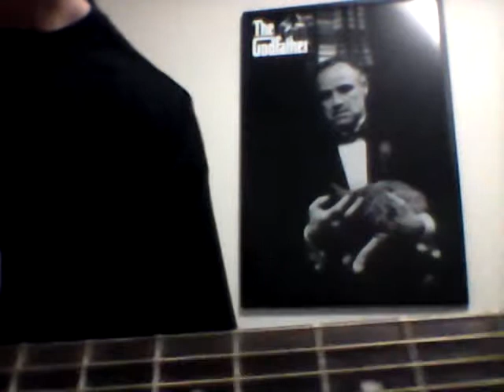the band - the weight ( learning )